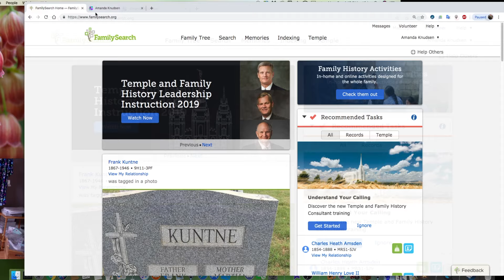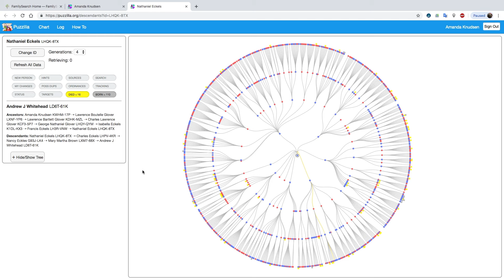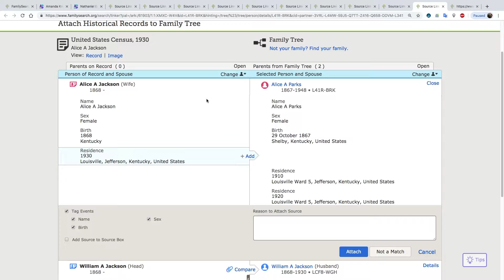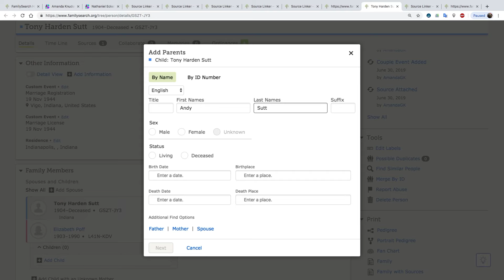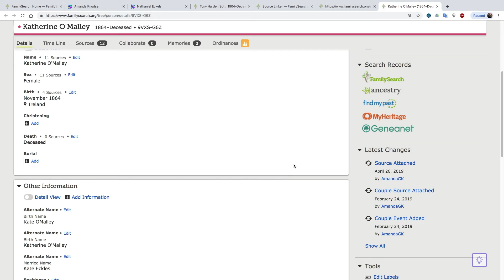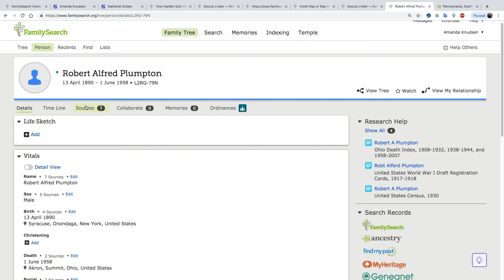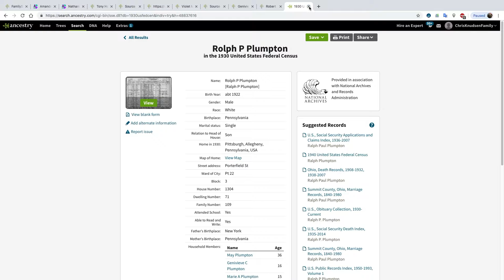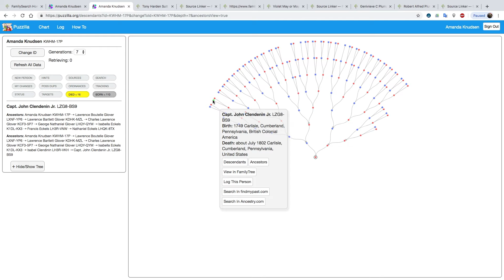Watch Amanda Do Family History: Episode 1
In this video my wife Amanda shows her way of doing family history. there are many ways that you can do family history and it isn't hard!

Classes can be boring. YouTube is all about learning how to do things just by watching other people do them.  It is more fun and insightful to just watch how to do it.  That is why I decided to create this channel, "Watch Me Do Family History".

 if you see something I missed, and what would YOU do differently?

Are you related to anyone on my tree that you see?

I would not be able to make these videos if I did not have a good job.  I am a physical therapist during the week.